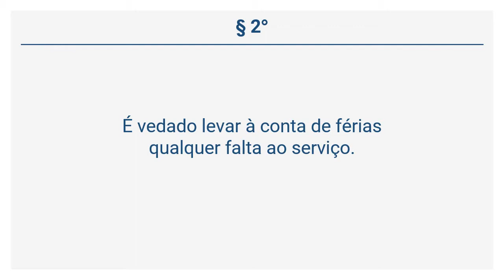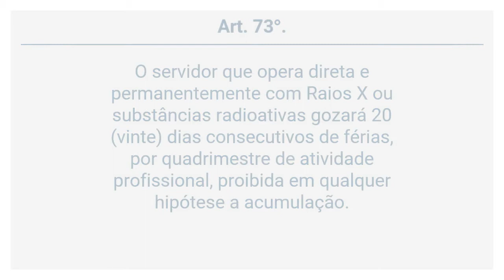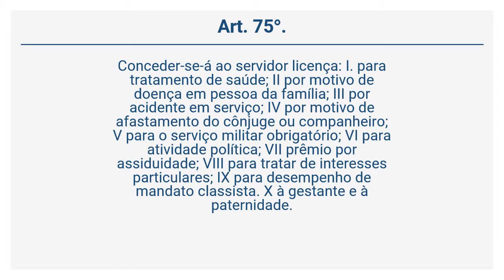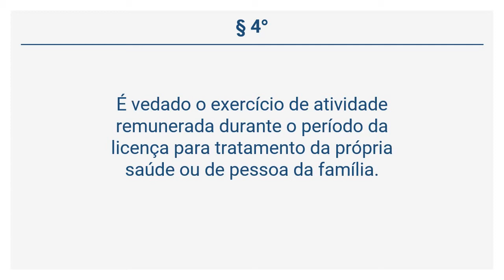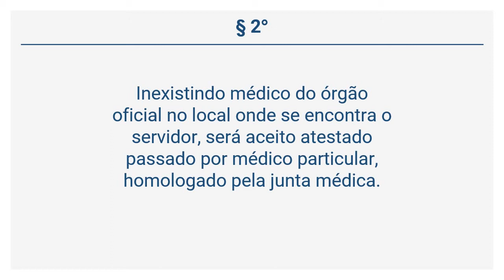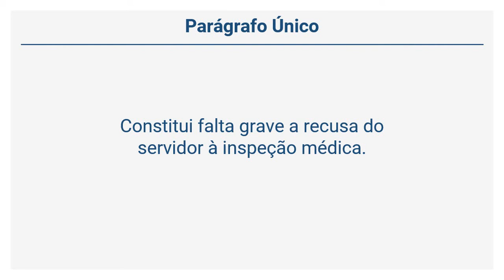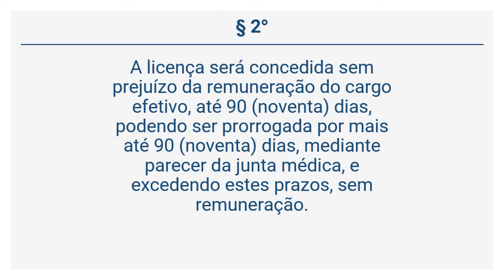Lei Complementar 13/1994 (9 de 23) - DAS FÉRIAS.